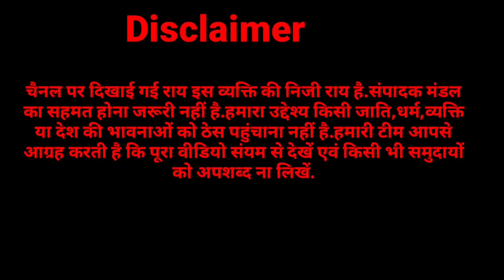राधा स्वामी संतमत प्रमुख और सत्संगियों पर सनातनी संत ने मधुर वाणी में बोला ऐसा,वायरल हो गया वीडियो